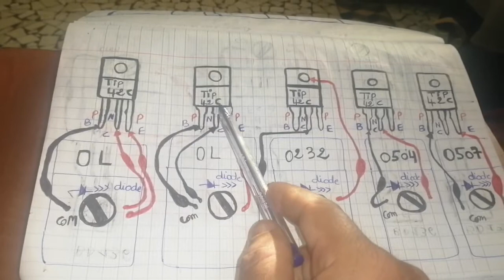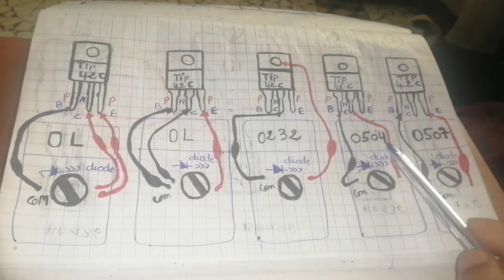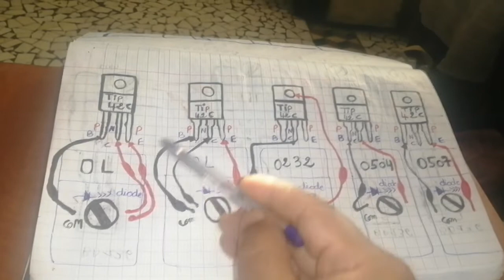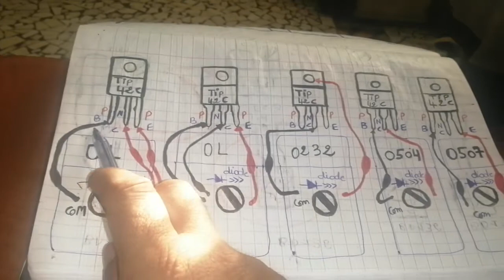comment tester un transistor pnp tip 42C